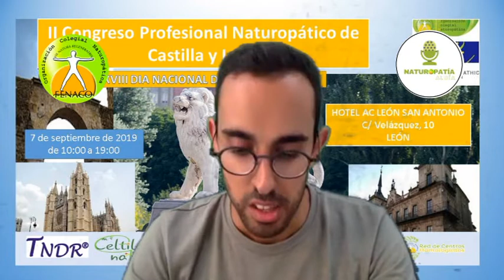Cayo Martín celebra el premio otorgado a su centro Naturopático de impartición de TNDR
Entrevistamos hoy en Naturopatía al Día a Cayo Martín para que nos hable del premio que va a recibir su centro en el II Congreso Profesional Naturopático de Castilla y León.